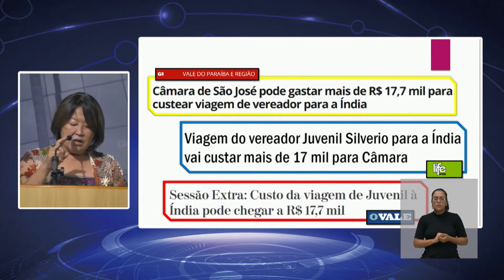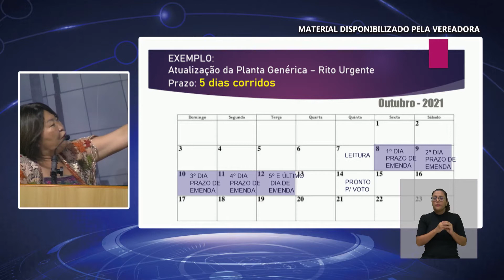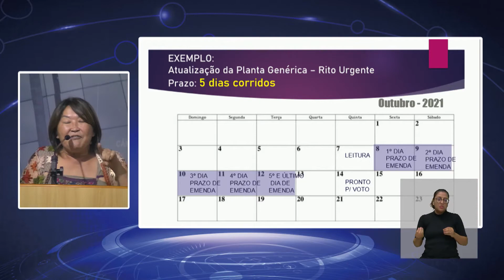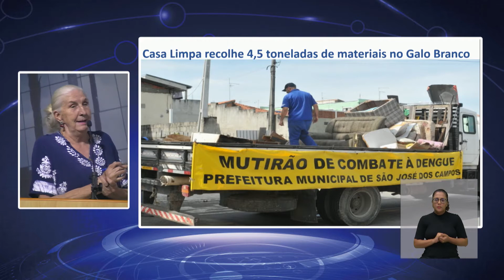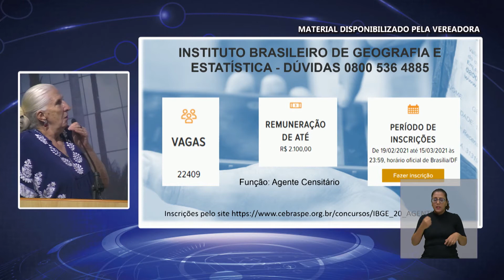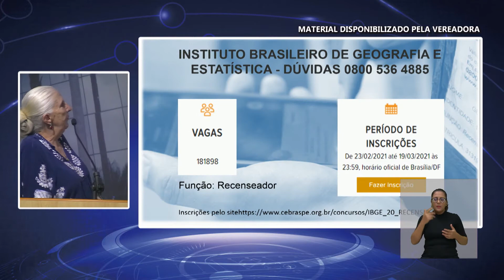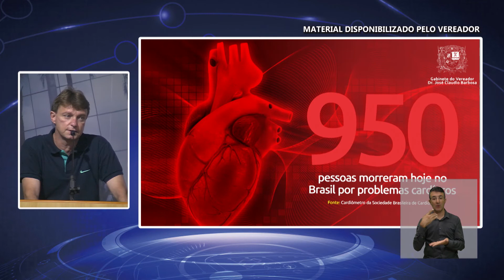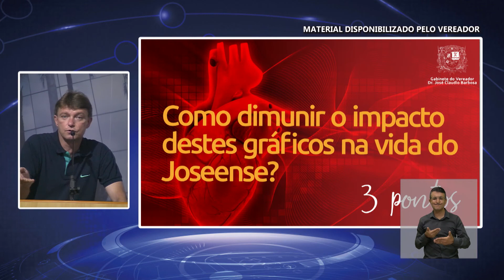10ª SESSÃO ORDINÁRIA 23/02/2021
10ª SESSÃO ORDINÁRIA   1ª SESSAO LEGISLATIVA   18ª LEGISLATURA